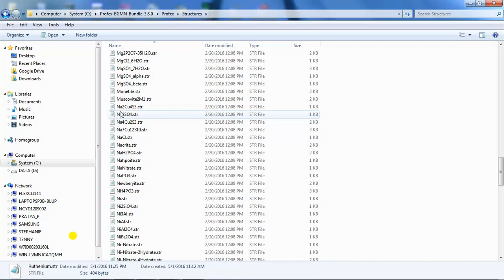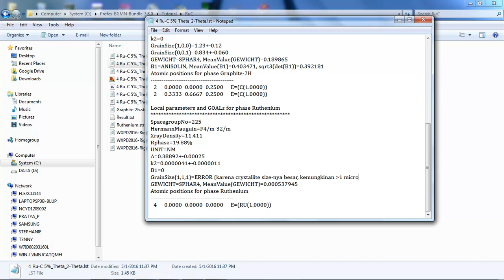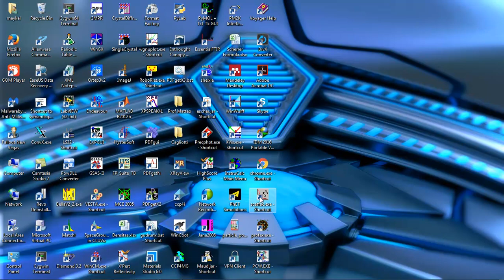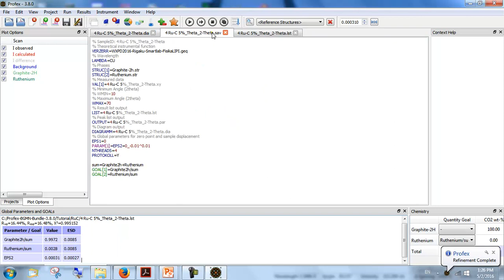How to Open Profex-BGMN refienement file (.dia)